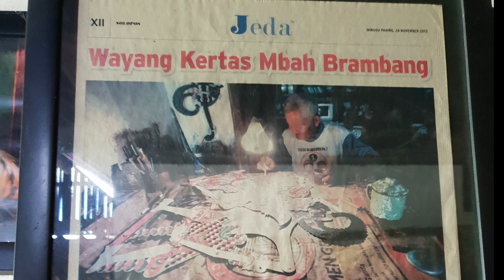THE LEGEND OF PAPER PUPPET MAKER SINCE 1965 | MBAH BRAMBANG | SOLO | ART | INDONESIA